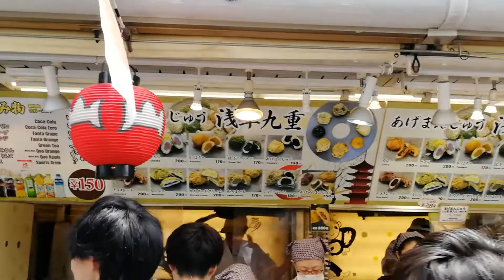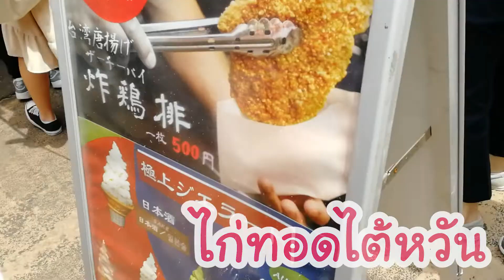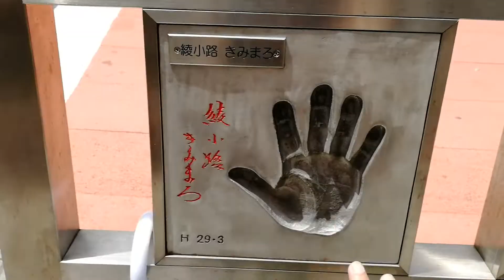เที่ยวอาซากุสะ สไตล์ผมนี้ Asakusa my style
ติดตาม "ผมนี้" ผ่านช่องทางอื่นได้ที่
ติดตาม "กินจัง" ผ่านช่องทางอื่นได้ที่
ติดตาม "Dark Carving" ผ่านช่องทางอื่นได้ที่